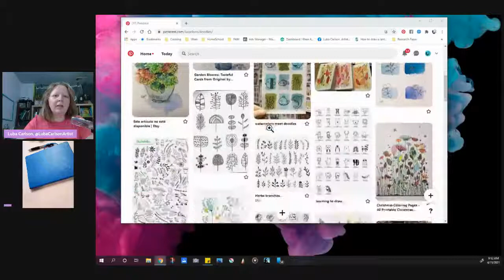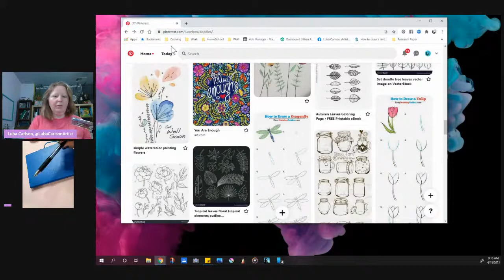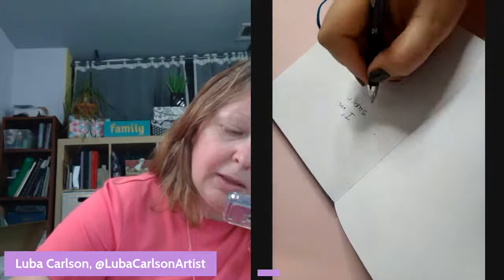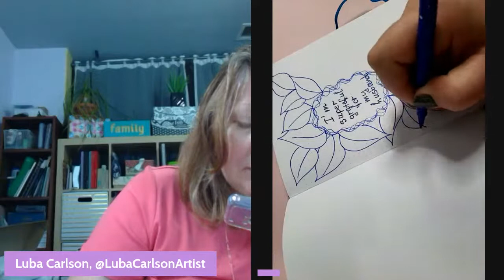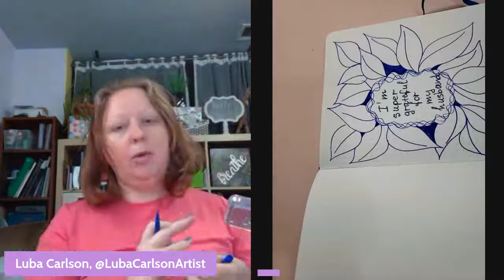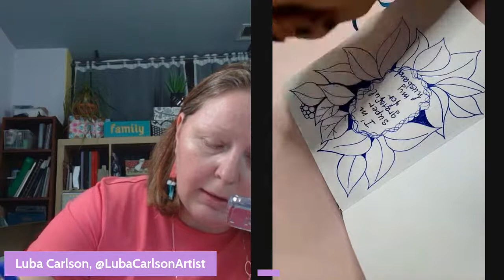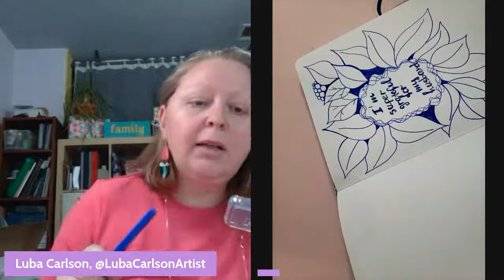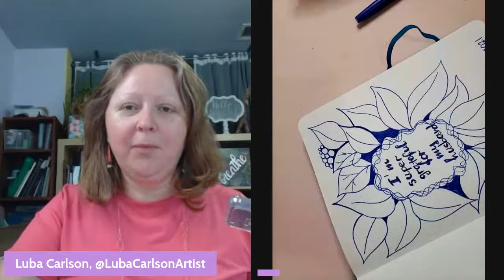Doodles of Gratitude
Join me for a short session of relaxation and gratitude practice through the magic of doodles. You don't need any skills to do this, just the willingness to try, some paper and something to write with.